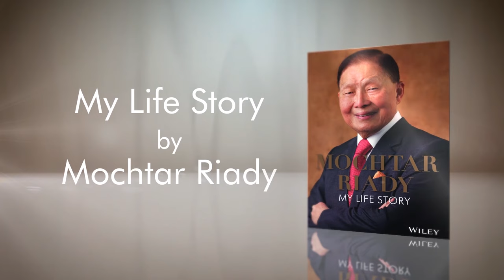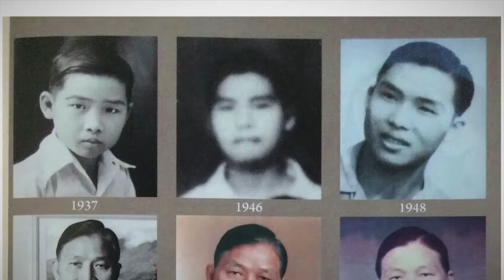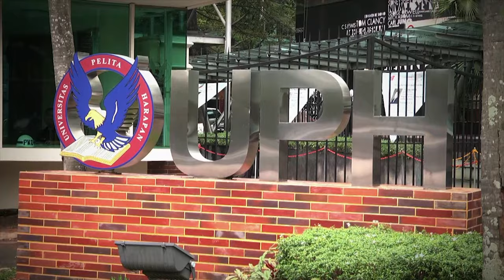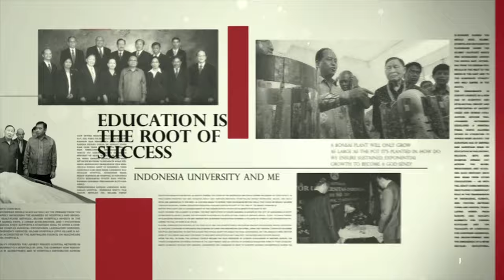Mochtar Riady Book Launch - Full Version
Founder and Chairman of the Lippo Group Mochtar Riady launched the English-language version of his autobiography recently to a crowd of more than 650 guests in Singapore. This is the full version of the event.